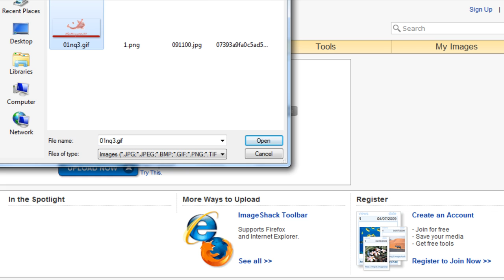image2.mp4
AlexMed Forums